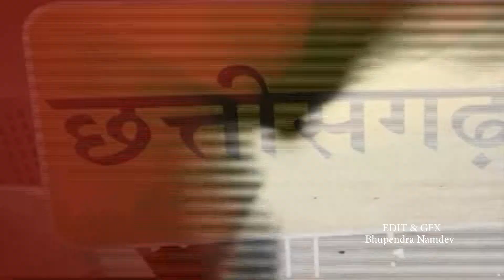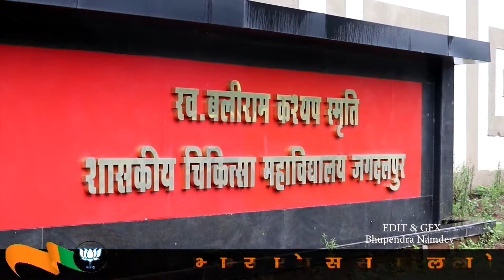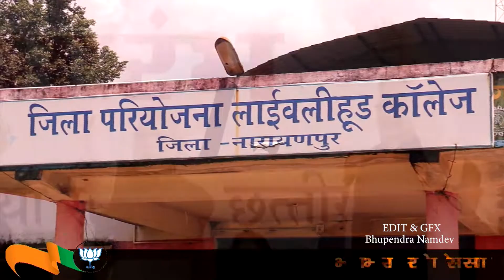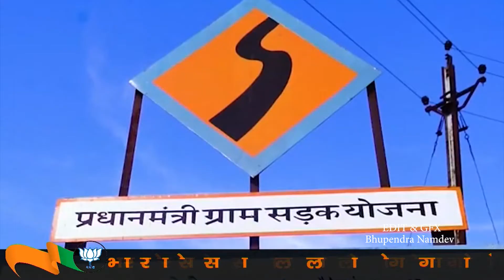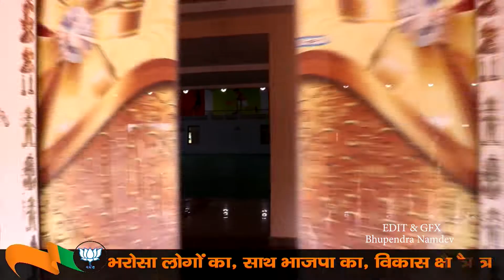Kedar Kasyap Short Films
Kedar Nath Kashyap-Chhattisgarh

EK VILLAIN RETURNS Official Trailer

EK VILLAIN RETURNS Official Trailer JOHN A DISHA P ARJUN K TARA S  MOHIT SURI  Bhushan Kumar Review-.

Vicky Kaushal IIFA award 2022

IIFA award 2022 Salman Khan Rules of iifa salmankhan salman shortsyoutube sunilshetty .

IIFA award 2022 - A memorable moment for Ahan Shetty

iifa awards with salman abu dhabi..

Kishore Kumar Songs With Hrithik Roshan and Mika Singh.